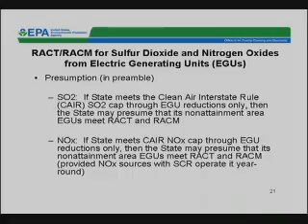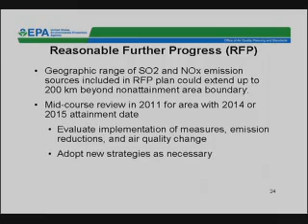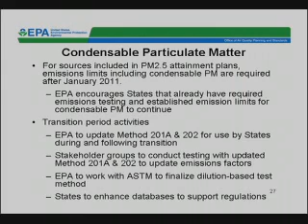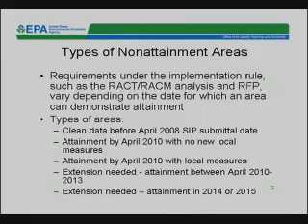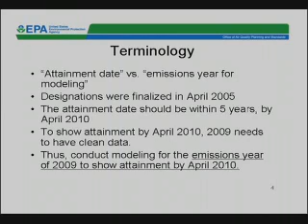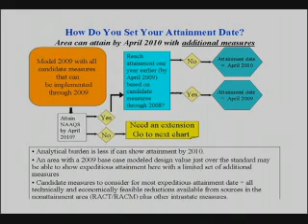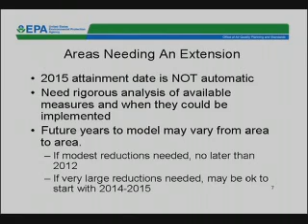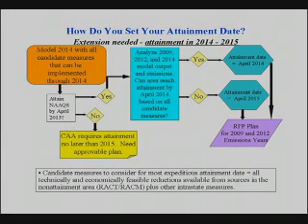APTI V212 Module 2 PM 2 5 Implementation Webcast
Part 2 - Kimber Scavo, Rich Damberg, Tim Smith - Sept 2007